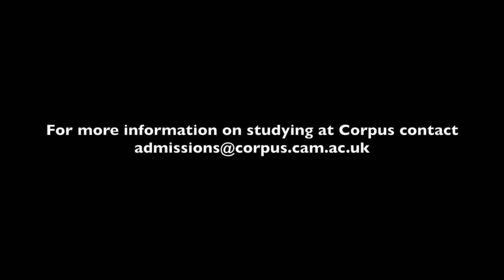Natural Science Biological at Corpus: an academic's view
Professor Ewan St. John Smith, Director of Studies for Natural Science Biological at Corpus Christi College Cambridge talks about why Corpus is the place to study Natural Science Biological at the University of Cambridge.